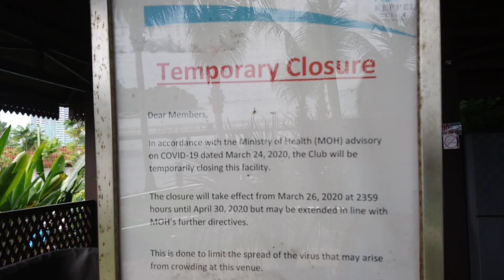LOOK - OUT AT KEPPEL BAY CLUB SINGAPORE